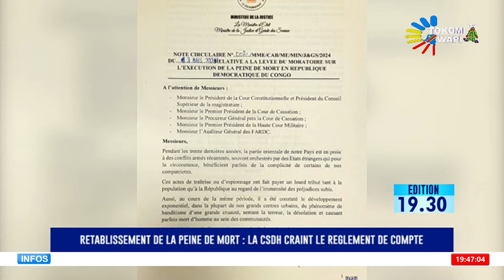JTF 28 03 2024 :SUSPENSION DU PPRD,RE FIFI MASUKA,DRONE POUR LA POLICE